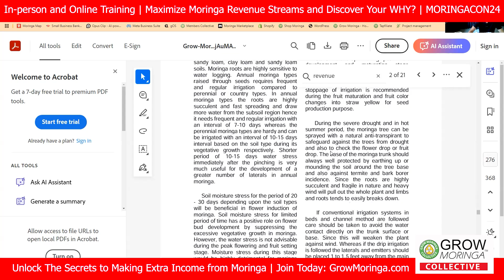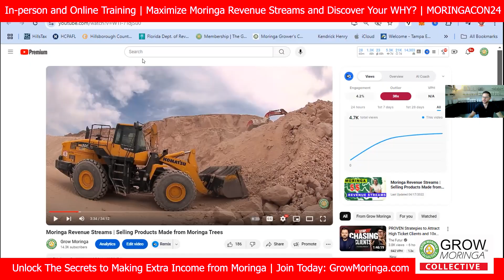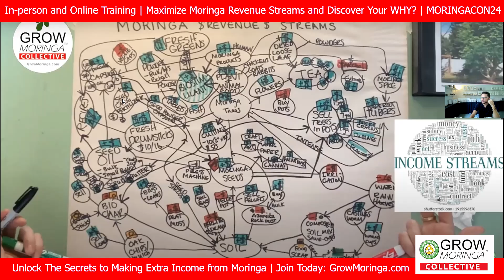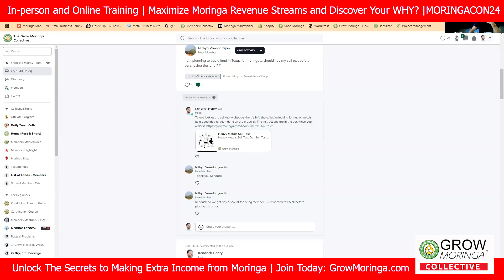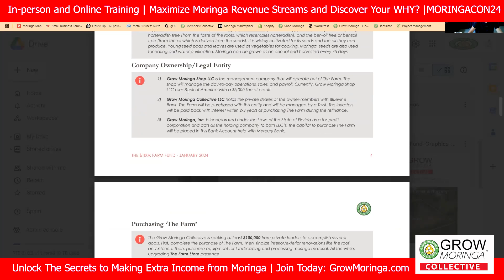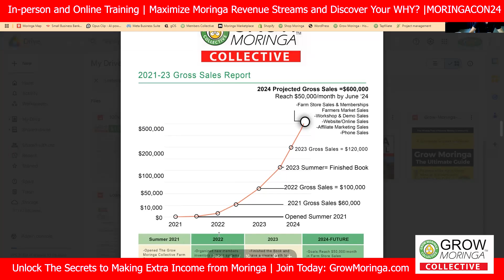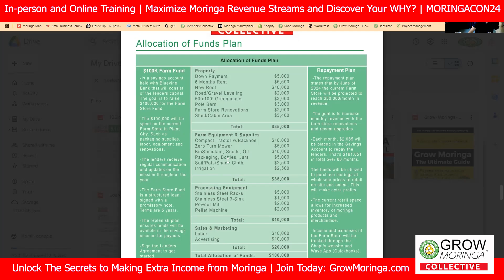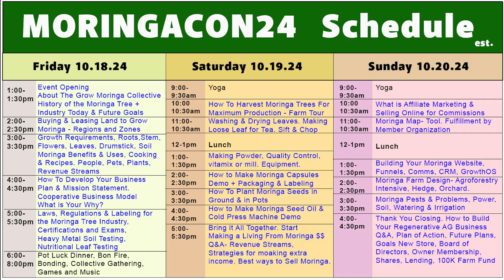What Is Your WHY? Finding Purpose, Get Clarity, Direction & Support | Moringa Revenue Streams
🌱Learn how to make 6 Figures a year from the Moringa Tree as a Business. The best part is that you don’t have to grow it yourself to make a living from moringa.

🌿 Are you ready to dive into the world of Moringa and turn it into a lucrative source of income? Look no further than The Grow Moringa Collective Membership. 💼 To further your entrepreneurial journey, unlock the Full Potential of Moringa with The Grow Moringa Collective Membership! ✨

What Awaits You:

Instant Access: Gain immediate entry to our exclusive Members area and online portal, powered by the user-friendly Mighty Networks app. Your journey begins right here.

Daily LIVE Zoom Calls: Join our dynamic daily LIVE zoom calls at 8pm est and uncover the secrets of Moringa success. Learn from experts, ask questions, and take your knowledge to new heights.

Sell Your Moringa: Discover the art of selling your Moringa products. From leaves to tea, powder, and supplements, explore the wealth of possibilities for profit.

Create Your Profile: Forge connections with fellow growers by creating your personal profile. Connect, share insights, and build a thriving Moringa community.

Read Kendrick's book, 'Grow Moringa: The Ultimate Guide': Delve into the world of Moringa with our comprehensive guide, available in PDF format within the Members area. This invaluable resource will be your constant companion on your Moringa journey.

Tools and Bonuses: Access a treasure trove of tools and bonuses designed to equip you with the skills and knowledge to grow Moringa for extra income. Whether you have a balcony, porch, or backyard, Moringa can thrive in pots or open spaces.

Moringa trees are your ticket to financial growth. Their leaves can be transformed into tea, powder, and supplements, offering endless possibilities. Once you step into the Members area, you'll unlock doors to a world where the potential of this single tree knows no bounds. 🌳💰

Join The Grow Moringa Collective Membership today and take the first step towards financial freedom and a thriving Moringa business. Start your journey, connect with a passionate community, and unlock the potential of Moringa like never before! 🌿🌟